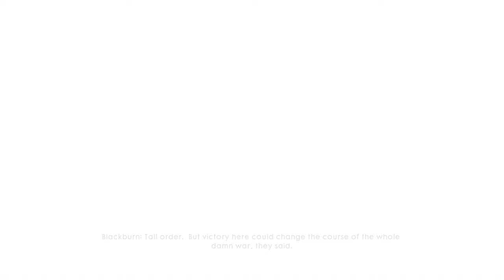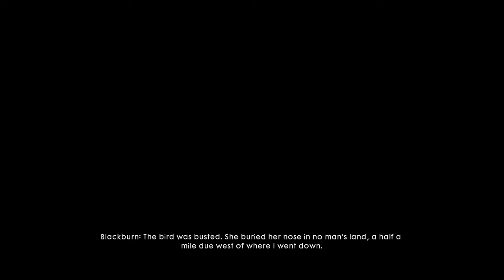Battlefield 1 Campaign - Friends In High Places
3rd episode of Battlefield 1 campaign.. I keep on crashing my plane lol, not really good at flying..
But I kinda like the stealth part where you have to move through your plane crash site and rescue your partner..